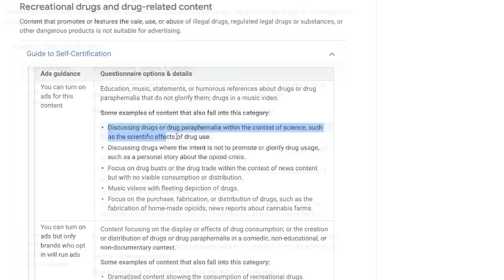Why Men Lose P*nis Size with Age & How To Prevent Against It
Dr. Judson Brandeis, voted best urologist in the San Francisco Bay Area for eight consecutive years, is an expert in men's health, a clinical researcher, physician educator, and a caring clinician and surgeon. A graduate of Brown University and Vanderbilt University School of Medicine, with a Urologic Surgery residency at UCLA and a post-doc fellowship at Harvard, today he specializes in the emergent field of sexual health and medicine.